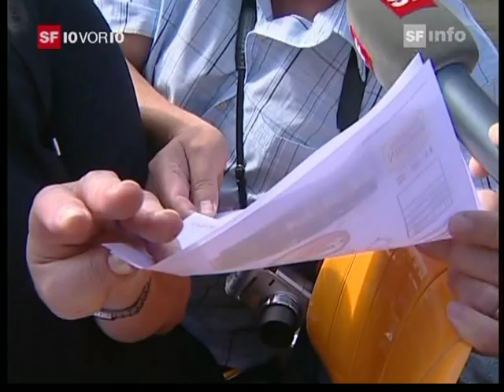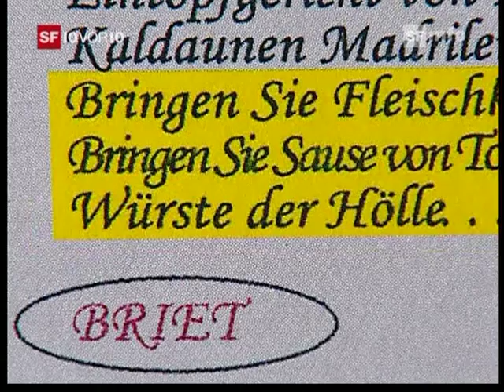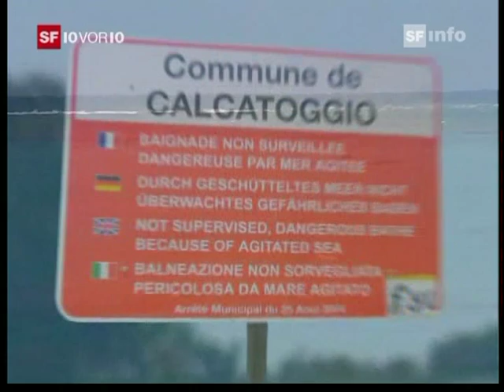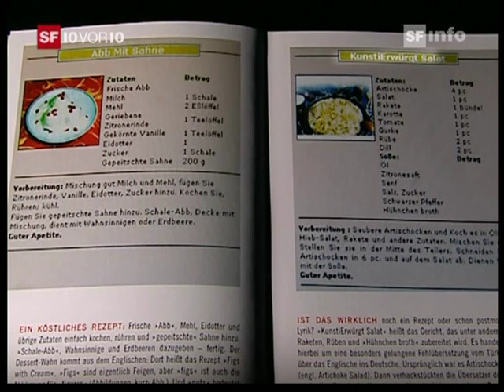SF, Übelsetzungen bei 10 vor 10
10 vor 10 beschäftigte sich vor einiger Zeit einmal mit dem Buch "Übelsetzungen" von Langenscheidt.
Zwerchfellerschütterndes auch für Humorlose.

Alle Rechte liegen bei SRF.